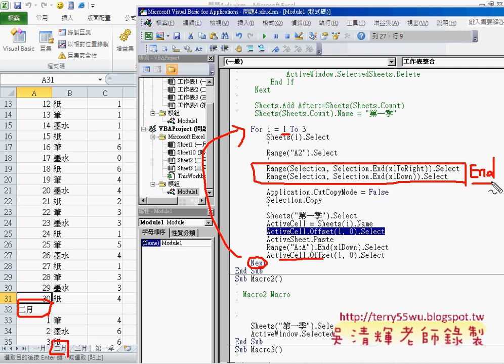01 如何合併多個工作表說明EXCEL VBA自動化 吳老師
EXCEL VBA辦公自動化2014(8)

上課內容：
01_如何合併多個工作表說明
02_如何新增工作表
03_如何刪除已存在的工作表
04_建立快速存取工具按鈕
05_用VBA直接傳送資料到第一季工作表
06_VBA加上工作表迴圈
07_問題七篩選業務說明(查詢系統)

課程理念：
1.以循序漸進的方式, 透過詳細的說明和實用的50個Excel VBA範例,

2.進而解說EXCEL與資料庫的結合，甚至將EXCEL當成資料庫來使用，

3.將結合GOOGLE雲端試算表，教您如何將EXCEL函數雲端化與網路化。

上課用書：看！就是比你早下班－50個Excel VBA高手問題解決法
    作者：楊玉文
    出版社：松崗
    出版日期：2011年02月15日
    定價：550元

吳老師  103/3/16

補充資料：
EXCEL VBA與資料庫總整理

目前 EXCEL函數與VBA完整影音論壇：
1.EXCEL函數與VBA設計